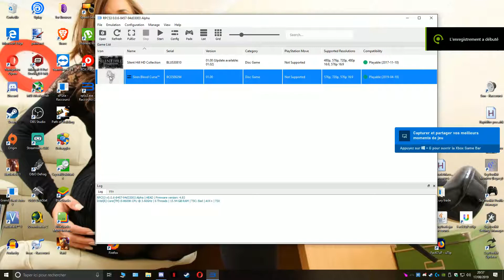Jbla RPCS3 PS3